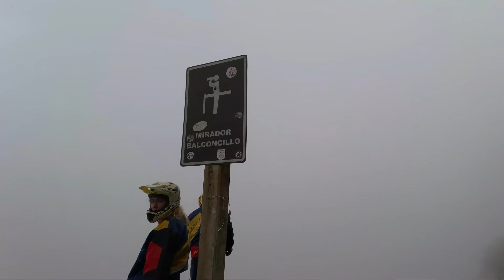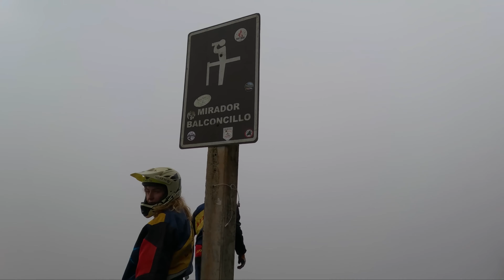I Cycled Down DEATH ROAD in Bolivia - Altitude Travel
Thanks to @BackpackingBananas

Christianne, is a solo traveller, vlogger and entrepeneur from Surrey, UK and with her own words describes the experience:

"Have you ever wondered what it's really like to cycle down the famous Death Road in Bolivia? Well, spoiler, I actually don't think it was very scary at all 😂 Just a great fun day out from La Paz! I booked with Altitude Travel Agency (connected to Wild Rover Hostel) and paid 600 bolivianos which definitely is not the cheapest place to go in town! I recommend shopping around for a better deal. However, we had a great day and I would recommend Altitude."